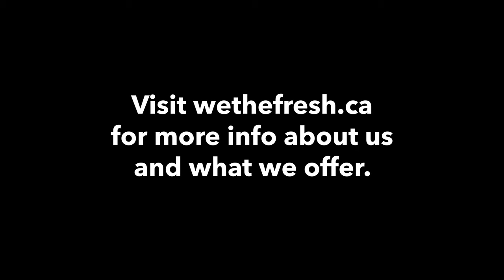Behind the Scenes - How we Package Artichokes for Wholesale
A short video showcasing how we package our Ontario-grown artichokes.

Welcome to We The Fresh!
This channel is about showcasing how beautiful farming is and how we enjoy local Ontario food.
For the love of farming, good food & family!